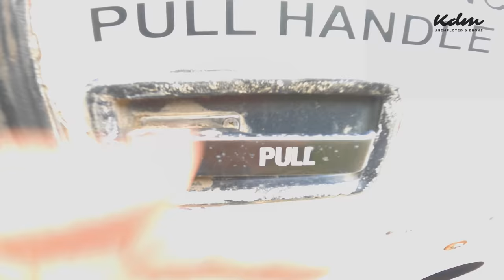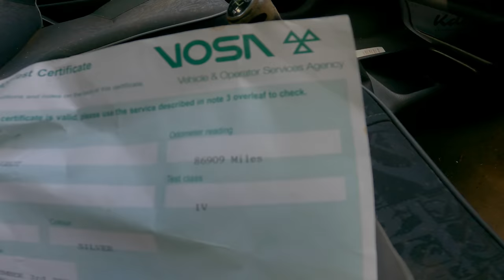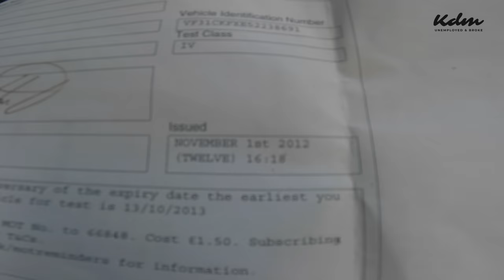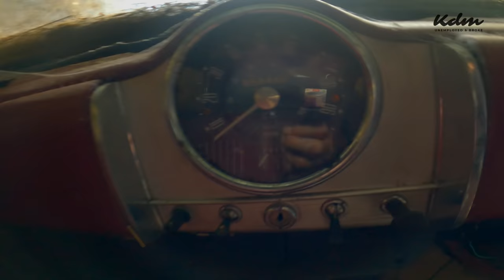CLASSIC Barn Find, CARS, COACHES, DANGEROUS Locations...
Hello & welcome! Yet again another crazy adventure, In this one we venture to gloucestershire in search of some cool locations, one of which was rumored to have had the COVID coaches dismantled but cannot be certain. Then we go in search of some cars and come up trumps with a classic morris barn find.

Thanks for stopping by! keep being awesome...